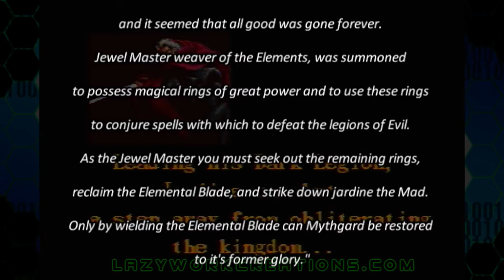Jewel Master - Sega Genesis Quickie[Season 3 Premier]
Originally uploaded on Oct 28, 2016

Welcome back to Season 3 Premier of the Sega Genesis Quickies, with your host WizWar100 on the game Jewel Master.

Will Wiz become the master of the jewel? Or be playing with them until he masters it?(Nothing suggestive about that)